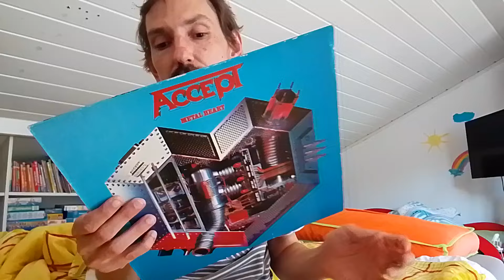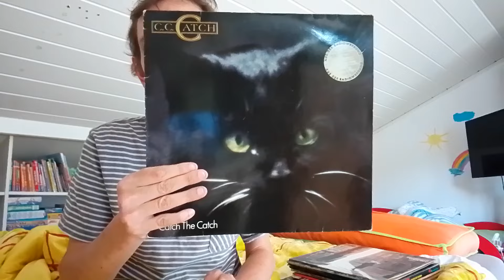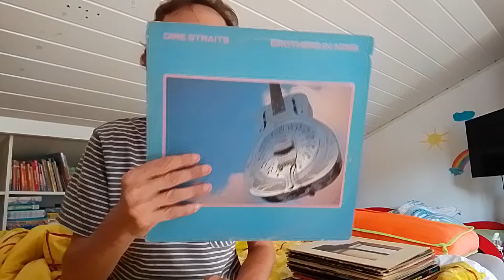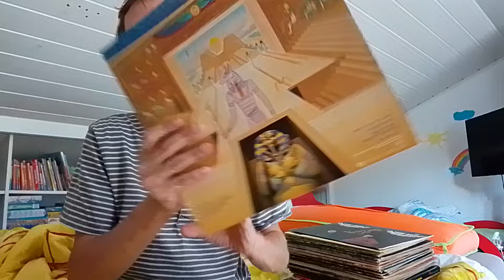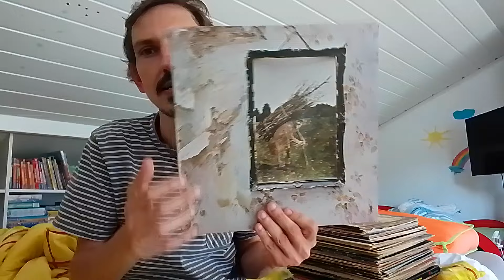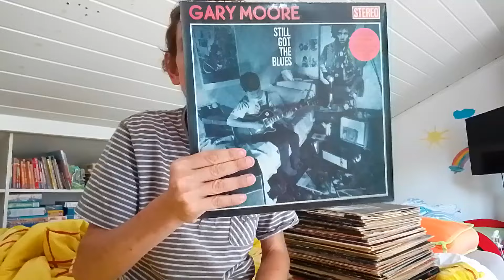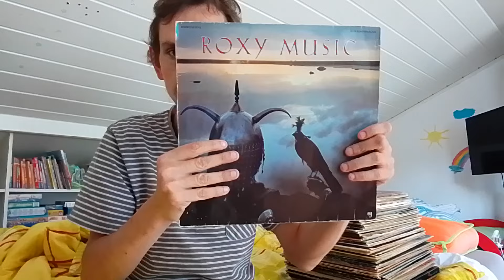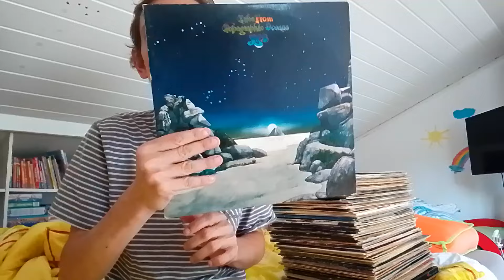120 PŁYT ZAGRANICZNYCH KTÓRE MOGĄ SIĘ DLA MNIE NIE KOŃCZYĆ